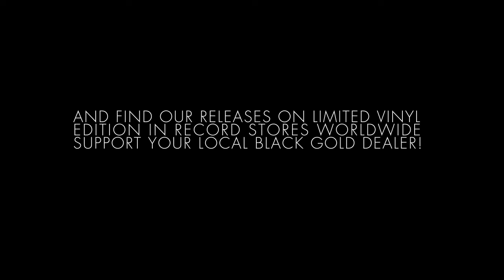Dust Devil Dub Feat. Nowakowski by Dairmount on Room with A View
After an acclaimed serie of remixes on labels like Freerange, Fresh Meat, Composite & Komplex De Deep in 2011, Dairmount is back on his own imprint with Dust Devil. Recorded this summer between Gothenburg & Berlin with Nowakowski, the Swedish hotshot of the label, Dust Devil emphasized strongly Dairmount's love for House music infused of Hip Hop attitude. The motto is clear : reduced number of elements, samples only, maximum impact. Dairmount, who has always been strongly influenced by Hip Hop production techniques, had lots of fun to collaborate with Nowakowski, another strong Hip Hop influenced tweaker.
Following a busy dj schedule that brought him in the last 18 months across Scandinavia, US, Turkey, France, Holland & Latvia between others, Dairmount is the true soul & ambassador of the label that he created in 2009.

Collecting records since his childhood, he slowly discovered the world of spinning with his early Hip Hop heroes such as Dj Premier & Pete Rock, early records of Acid house and the versatility of Gilles Peterson's Talkin Loud imprint. As a result of this, he immersed himself in the deepness of the Black music history : Jazz, Latin , Hip Hop, Detroit Techno, House and Afro Funk entered his record collection.

In the nineties, he quickly built himself a solid reputation in the underground club circuit that granted him to play at several major events in Benelux including the famous Eskimo nights (before it became a famous label) or big festivals as Dour, 10 Days Off or Axion Beach and extended his dj trips across Europe & overseas alongside prestigious spinners such as Kevin Saunderson, Gilles Peterson, Jazzanova, Rainer Trüby, Derrick May, Mad Mats, Dimitri from Paris, Fred Everything, King Britt, Kirk Di Giorgio, Jimpster or 4hero and opened concerts for performers like Herbie Hancock and St Germain. He also proudly represented Belgium at the 2nd edition of the now world reknown Red Bull Music Academy held in 99 in Berlin.

Dairmount contributed during 8 years as one of the main editors of the respected Plastiks magazine in Belgium before founding in 2003 metronomic-family.com, a web portal as a means to share his musical beliefs with a worldwide audience. Overwhelmed by positive feedback of hungry music lovers worldwide, the site managed to create a prolific discovery factor that contributed many upcoming artists & underground labels to reach a wider audience.
Known by many as a "man of challenge & initiative", he moved from his native Brussels in 1999 to explore other countries leading him to live a transatlantic passion for Montreal (where he managed & restyled the legendary Primitive record shop) and landed in Hamburg in 2003. Actively taking part to future developments of the ever-changing music industry, Phil took part to the digital revolution in its early steps and became in 2004 (till present) A&R and label manager of respected labels such as Trusme's Prime Numbers, Gerd's 4Lux Black, Soulphiction's Philpot, Jazzanova's Sonar Kollektiv, Jimpster's Freerange, Theo Parrish's Sound Signature and many others inside the team of the respected digital indie Finetunes.

Besides his dedication & work for others, Phil stepped in the studio in 2005 to give birth to his early production projects such as Smiles Ahead (with David Alexander) & Petter & Dairmount (with Ralf Petter) which resulted in remix works for artists as diverse as "ex-Beanfield" Sandboy, swedish prodigies Hird & Yukimi Nagano (from Little Dragon fame) & NYC's producer Moses McClean on labels like Hinterland (Ger), DNM (Swe) and Still Music (US). With great encouragements and plays from luminaries as Jimpster, Atjazz, Laurent Garnier, Mr Scruff, Sasse or Jazzanova, he caught the virus trying more and more to escape his busy schedule to push his production skills.
This led Phil to become Dairmount, his new identity & production moniker and to create his own production unit with his long time friend Marino Berardi (known as Dairmount & Berardi, today on hold) & to the accomplishment of his long time dream, the launch of his own label, Room With A View, in April 2009.